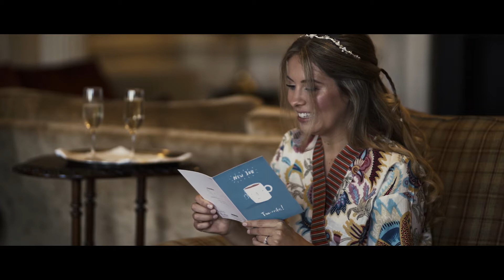Jaideep & Sam Boutique Wedding Films | Offley Place Country House Hotel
Here is the stunning wedding video from Jaideep and Sams wedding at Offley Place Country House Hotel shot by Boutique Wedding Films